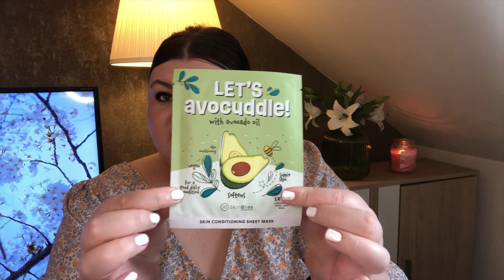DARIVANJE 🎁 1,000 SUBSCRIBE 🎉